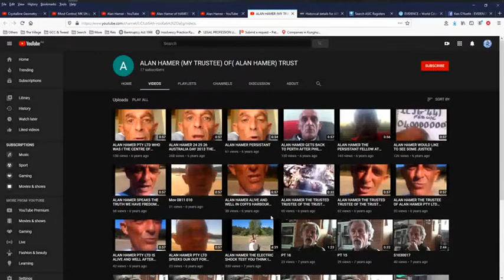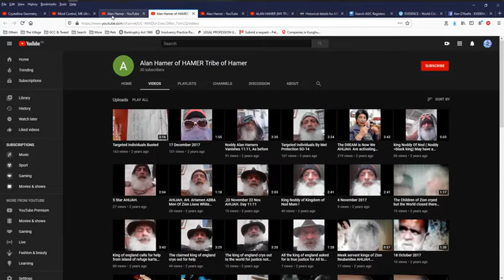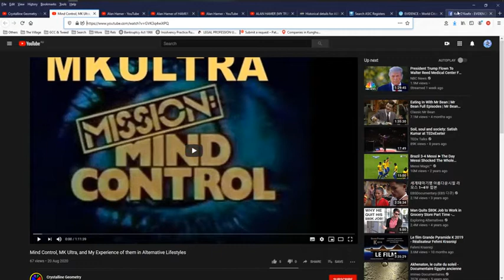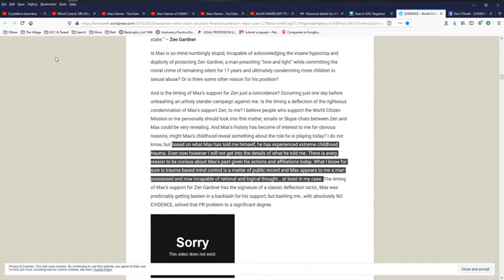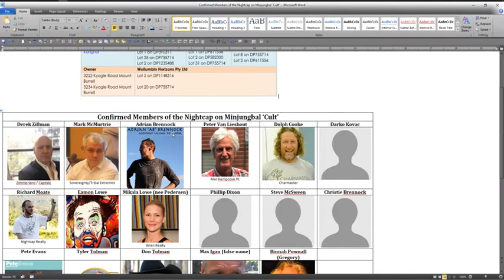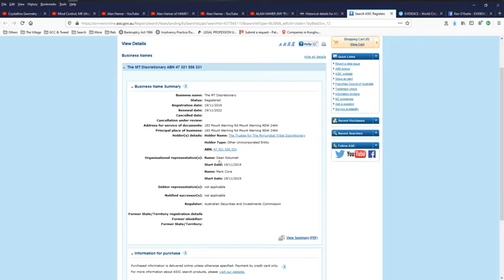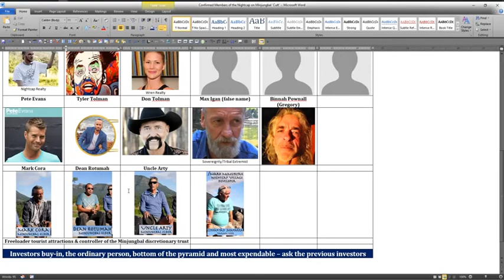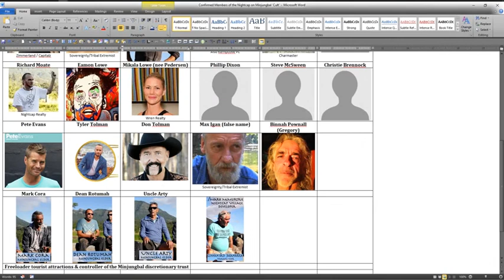Mind Controlled Narratives, CIA, Infiltration, Max Igan and other ‘Cult’ members at Nightcap